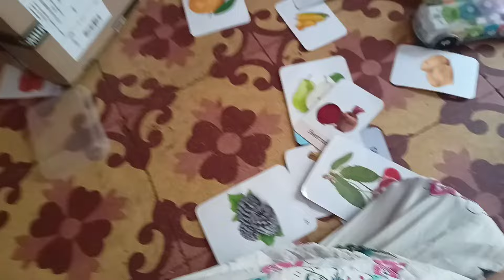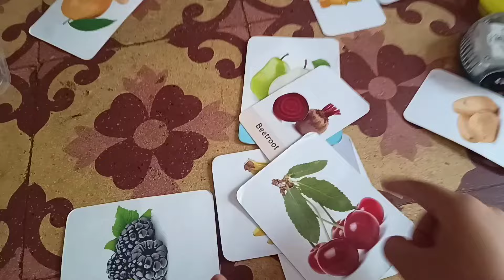Sunday आणि उन्हाळा कामगारांना राबवून घेण्याची उत्तम संधी 😜| शंभु चा नाटकीपणा वाढलाय🫡